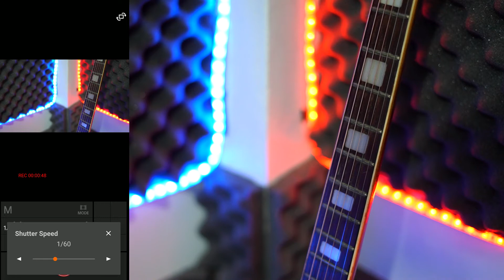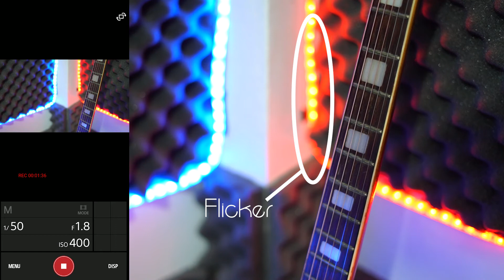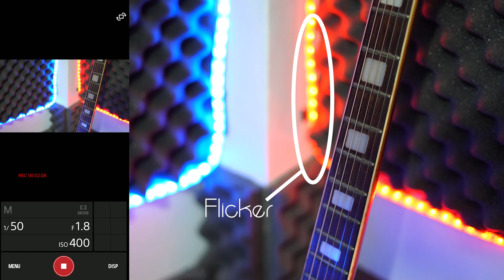Ep2: អ្វីទៅជា រលកពន្លឺ?What is flicker? Why Flicker? How to solve? [Khmer Dub]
សួស្តីថ្ងៃនេះខ្ញុំចង់ចែករំលែកចំណេះដឹងតិចតួចទាកទងនឹង Flicker
សង្ឃឹមថាអ្នកទាំងអស់ទស្សនាដោយរីករាយ នឹងអាចក្លាយជាចំនេះដឹងមួយសំរាប់ការថតវិដេអូ!!!